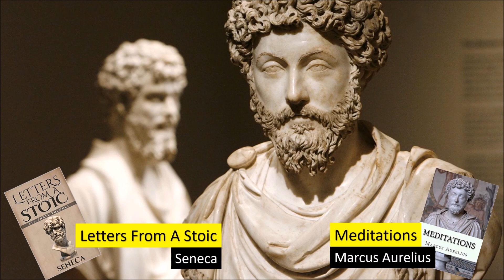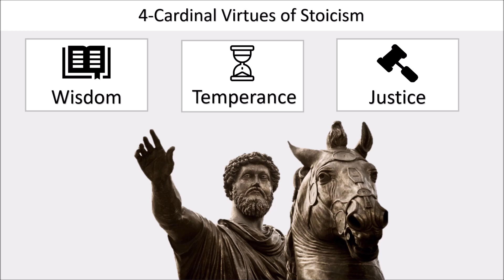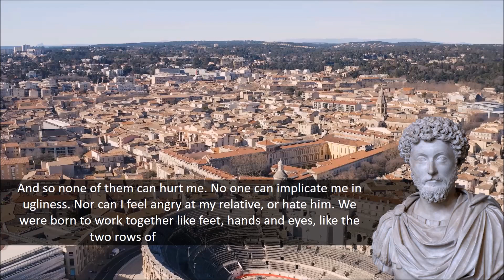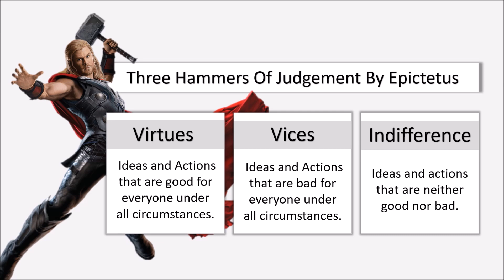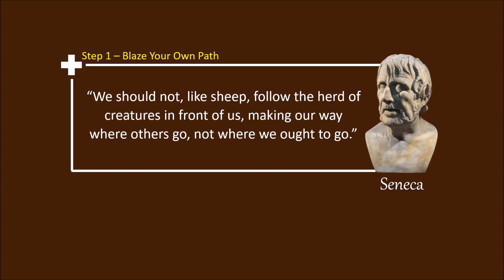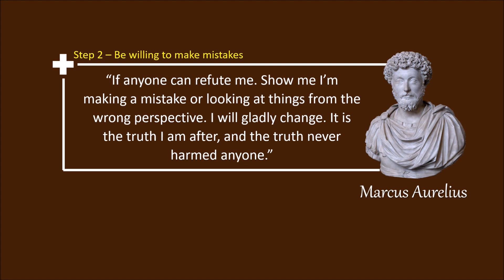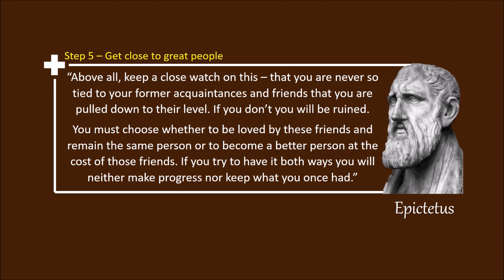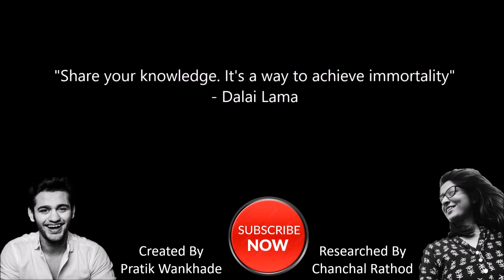Stoicism can Fix Your Career in Six Steps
What is Stoicism and how it can help you in building a successful career? Teachings of stoicism such as virtue, tolerance, and self-control have inspired generations of thinkers and leaders. There are at least a dozen schools of philosophy out there but stoicism is the most popular among all. Stoic thinkers like Marcus Aurelius and Seneca who lived 2 thousand years ago are becoming the best-selling authors in the 21st century. But why is it getting so popular? What is so special about it? Stoicism has become popular because it has actionable and practical advice for anyone who wants to lead a life full of satisfaction, dignity, and wealth. It has rituals and practices to teach us to stay focused no matter what happens around us.)
A Stoic is someone who practices stoicism. In our modern world, we generally use the word stoic to mean someone who remains calm under pressure and avoids emotional extremes. So Do you have what it takes to remain calm under pressure? Can you become a stoic? Let's find out – How to be a stoic -
Intro (Modern stoicism) - 00:00
What is stoicism - 01:44
Stoicism virtues and Stoic Principles For Good Life - 01:58
Marcus Aurelius' Morning Routine - 04:43
Epictetus The power of judgment - 06:11
Stoicism for a successful career - 08:06
Fix Your Career in 6 Steps based on Stoicism
Step 1 Seneca - 09:10
Step 2 Marcus Aurelius - 09:55
Step 3 Epictetus - 11:02
Step 4 Marcus Aurelius - 11:42
Step 5 Epictetus - 12:25
Step 6 Marcus Aurelius - 13:32
About Channel
Credits -
Created By Pratik Wankhade
Researched By Chanchal Rathod